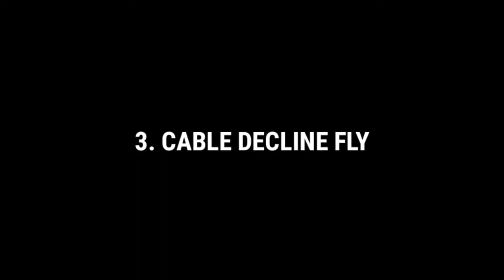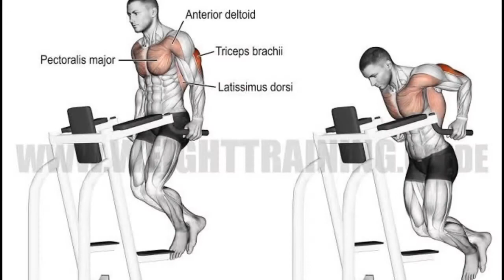Top 3 Chest Exercise For Muscle Gain In Hindi | Chest Workout | Best Exercise For Chest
Iss Video me. Me apko batauga top3 exercise for chest. Jisse ki ap muscle gain ya fat loss kar sakte ho. To iss video last tak jarur dekhna ye video apke liye bhut help hone wali hai.